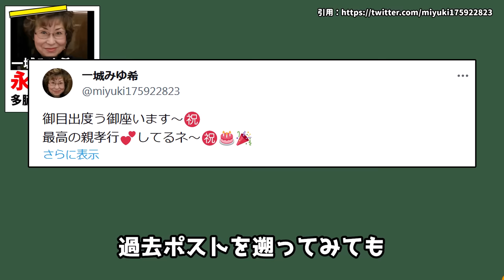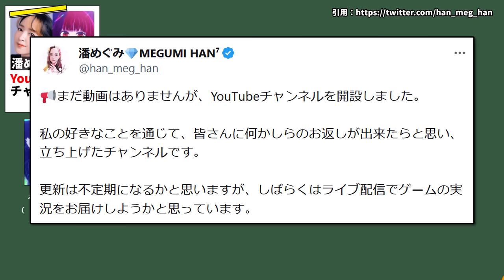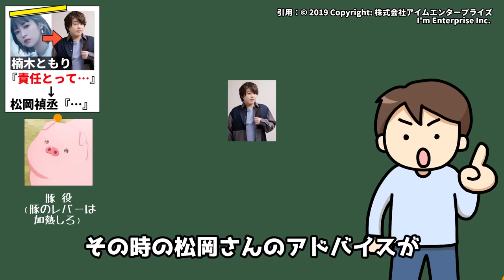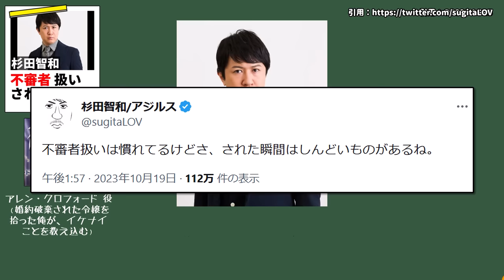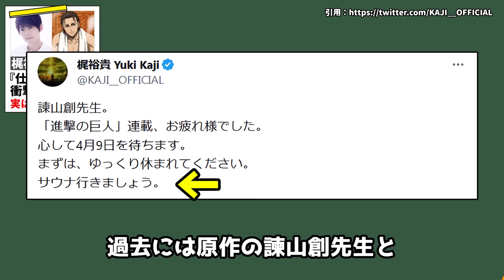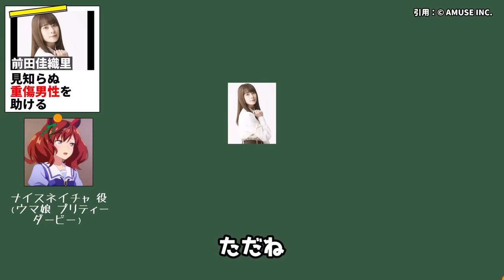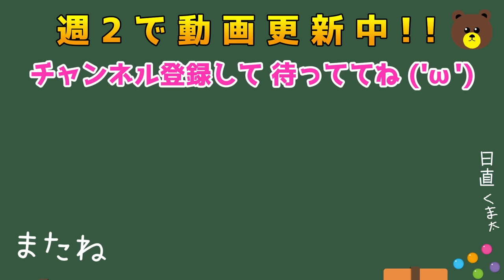【声優ニュース】女性声優さん 永眠…/杉田智和 不審者扱いに傷つく/楠木ともり『責任とって…』⇒ 松岡禎丞/エレン『仕事の流儀』梶裕貴が衝撃発言 【2023.10 #7】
声優は神!! 神は声優!!

・女性声優 写真集【超おすすめ!!】
・アニメディア【人気アニメ雑誌】
・声優グランプリ【人気声優雑誌】
・声優 楽曲CD / アルバム

00:00 今回のニュース
00:11 一城みゆ希 永眠
00:57 潘めぐみ YouTubeチャンネル開設
01:44 楠木ともり『責任とって…』⇒ 松岡禎丞
03:03 下地紫野 盛大に漢字ミス…
04:16 杉田智和 不審者扱いされて傷つく
05:00 エレン『仕事の流儀』梶裕貴が衝撃発言
08:43 前田佳織里 見知らぬ重傷男性を助ける
10:32 石見舞菜香 茅野愛衣好きすぎて珍発言

・SHY RADIO恥ずかしいけどパーソナリティー頑張ります！

・一城みゆ希
・『野ばらのジュリー』ジュリー・ブラウン
・『はじめ人間ゴン』かあちゃん
　Copyright NHK
・『名探偵コナン』ジョディ・スターリング
　Ⓒ青山剛昌／小学館・読売テレビ・TMS 1996
・『機動戦士ガンダム 水星の魔女』カルド・ナボ
・潘めぐみ
・【推しの子】/有馬かな
・ゼノブレイド3
　© Nintendo / MONOLITHSOFT
・松岡禎丞
・楠木ともり
・『SAOAGGO』レン
　(c)2017 時雨沢恵一／ＫＡＤＯＫＡＷＡ アスキー・メディアワークス GGO Project
・SAO　キリト
　(C)川原 礫／アスキー・メディアワークス／SAO Project
・『SHY』シャイ
　©実樹ぶきみ（秋田書店）／SHY製作委員会
・下地紫野
・杉田智和
・プロフェッショナル 仕事の流儀
　Copyright NHK
・梶裕貴
・エレン サウナ
　(C)諫山創・講談社／「進撃の巨人」製作委員会